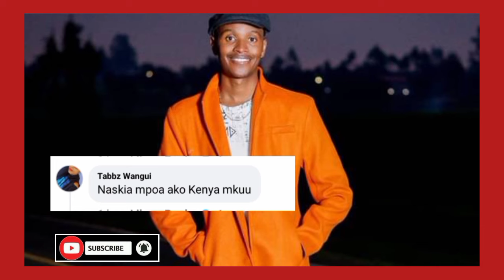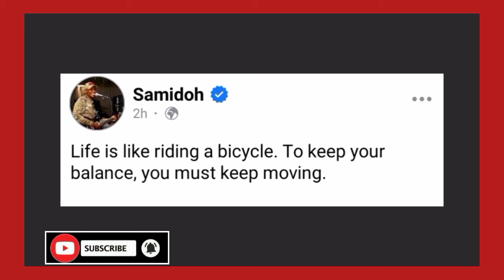😨 SEE WHAT SAMIDOH HAS SHARED NA GÛTIGA ANDÛ MEGEGEIRE 🙌👏 EDDAY'S 'RETURN' GÛTUTHÛRA GÎCANJAMA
Edday Nderitu & Samidoh latest 🔥